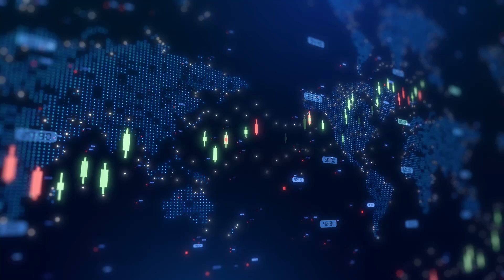Candel Therapeutics’ CAN-2409 delivers durable benefit in positive phase 3 prostate cancer trial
Candel Therapeutics CEO Dr. Paul Peter Tak joined Steve Darling from Proactive to highlight new subgroup analyses from the company’s positive Phase 3 clinical trial of CAN-2409 in patients with intermediate-to-high-risk localized prostate cancer. The data were presented at the 2025 Annual Meeting of the American Society for Radiation Oncology or ASTRO.
Radiation therapy remains the standard of care for this patient population but has seen little advancement in more than two decades. Despite current treatments, approximately 30% of patients experience disease recurrence within 10 years, underscoring a significant unmet need.
The pivotal Phase 3 study was a randomized, double-blind, placebo-controlled, multicenter trial enrolling 745 patients. Participants were randomized 2:1 to receive either CAN-2409 plus valacyclovir in combination with standard-of-care radiation therapy or standard-of-care radiation alone. The investigational therapy was administered both before and during radiation treatment.
The trial met its primary endpoint, demonstrating 30% improvement in disease-free survival, 38% improvement in prostate cancer-specific disease-free survival and at two years, a pathological complete response rate of 80.4% in the CAN-2409 arm, compared with 63.6% in the control arm.
Importantly, Candel presented additional subgroup analyses showing that the efficacy of CAN-2409 was consistent regardless of the radiation modality used in the trial. This independence underscores the broad applicability of the therapy across different treatment settings.
Dr. Tak emphasized the significance of the findings, noting that CAN-2409 represents the first potential advancement in localized, non-metastatic prostate cancer in more than 20 years.